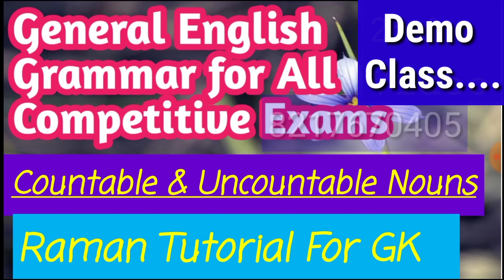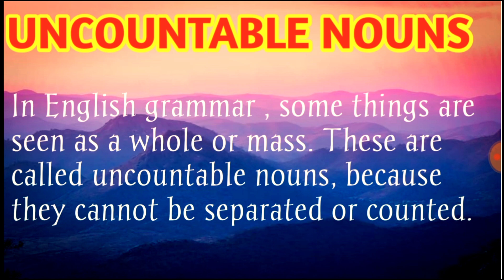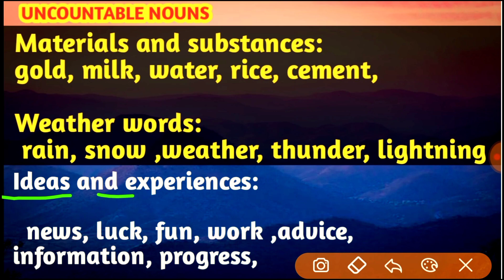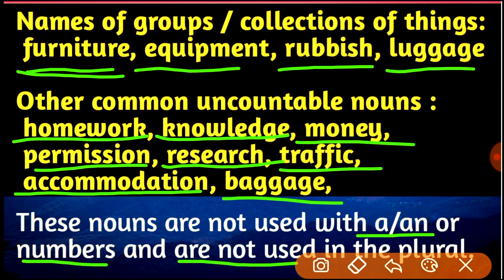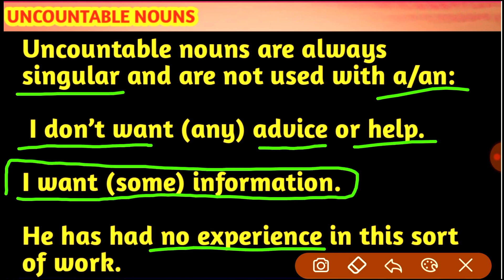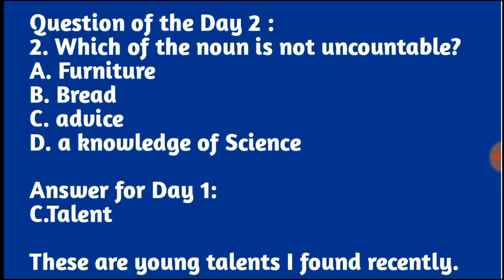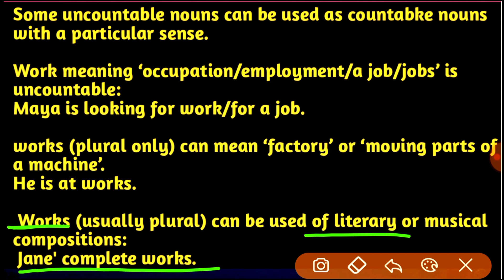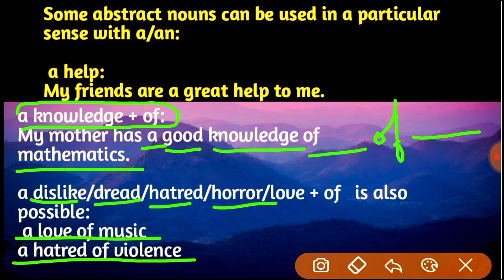GPSTR General English : Demo Class : Countable & Uncountable Nouns